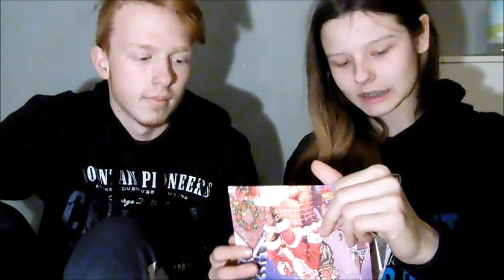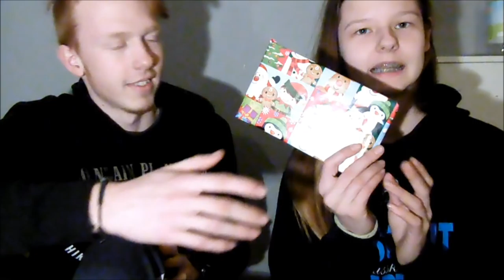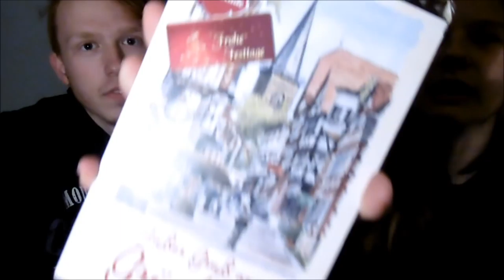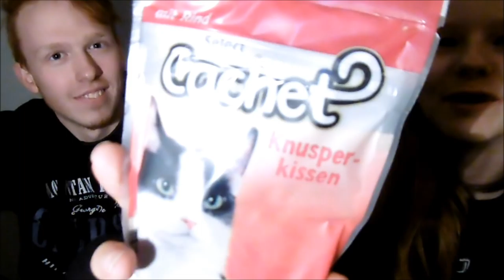Fanpaket Auspacken | Weihnachtsoutfit || Reborn Baby Deutsch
Hallo wir haben die kleine Julia in Eschwege getroffen und nun hat sie uns ein Paket geschickt, mit ganz vielen tollen Dingen. Schaut vorbei, wenn ihr neugierig seid.

UNSERE PACKSTATION für Fanpost:

Name: Maggie Bellmann
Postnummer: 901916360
Packstation: Packstation 106
Ort : 23623 Ahrensbök

Viel Spaß!